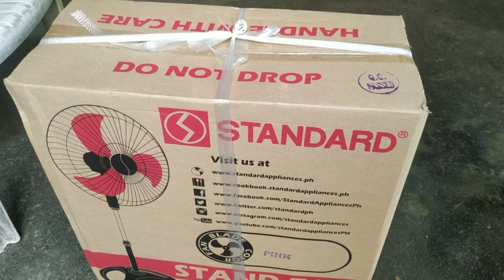Standard Electric Fan/L228 Unboxing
enjoy Lang Ka pachamba